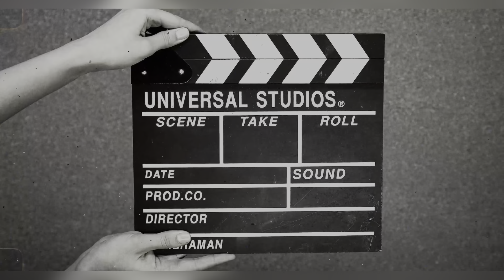ALTD Annual Sports Meet 2024 //Delhi//Ghitorni//Lifestyle//SportsMeet//Football//Volleyball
Hello everyone,
This vlog is about the Annual Sports Meet 2024 for our Anal Tribe who stays in Delhi.So we had this sports event at Ghitorni ,Delhi.We had a wonderful and successful event.And we played many sports  but due to my phone battery couldn't able to make the whole vlog .I hope you guys still  enjoying my vlog.🤗

Editing-VN App
Musician: Jiaye